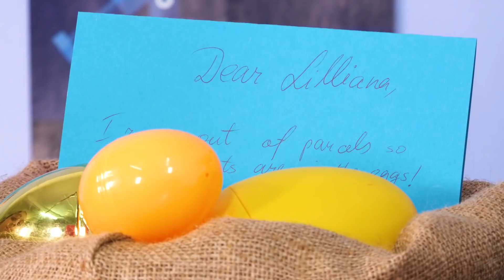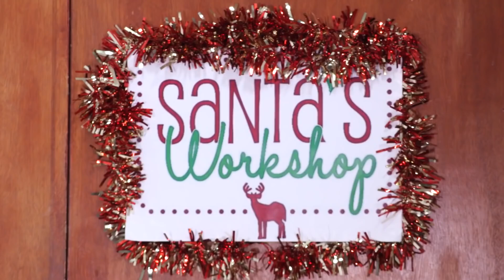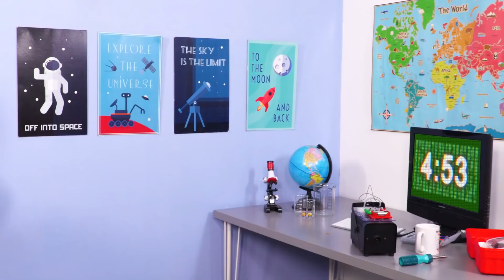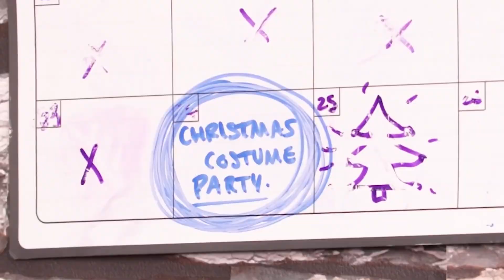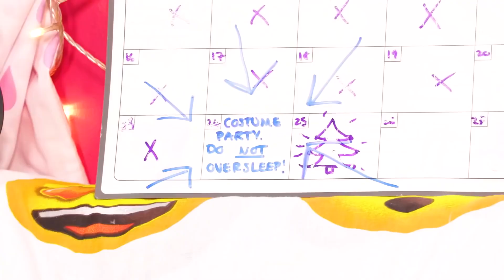Princess Presents Swapped For Surprise Eggs 🎁 Christmas Princesses In Real Life | Kiddyzuzaa